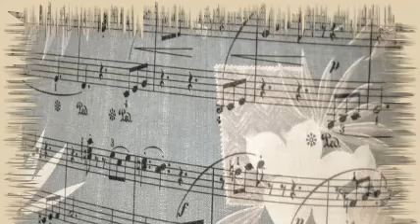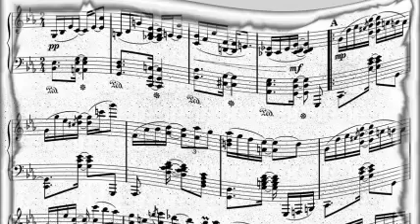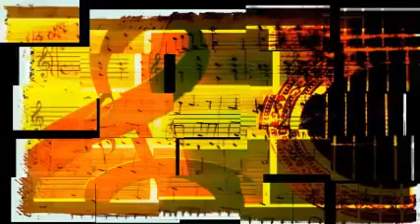The Goldman Band - American Patrol